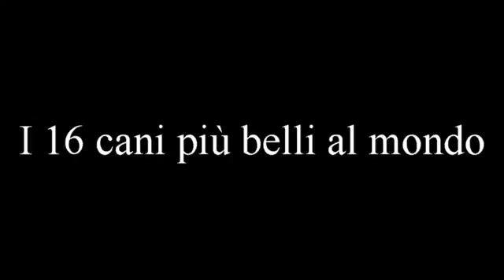I cani più belli